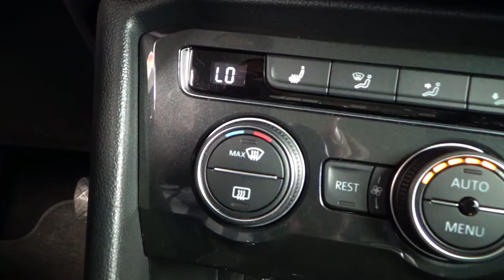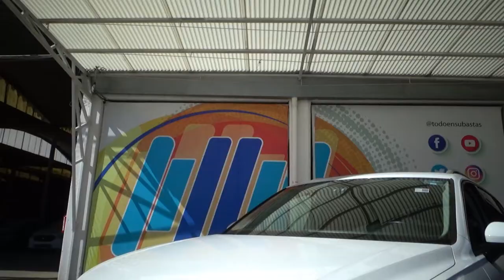Volkswagen / Tiguan / 2018 - 12790